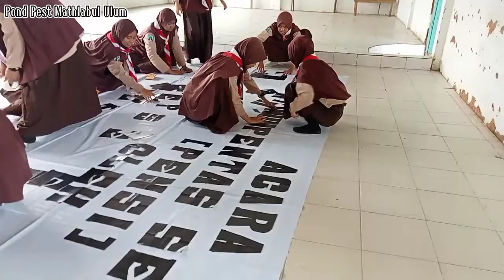Persiapan Pentas Seni (PENSI) Kelas 4 Muallimaat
Santri kelas 4 sedang mempersiapkan segala macam kebutuhan untuk Pentas seni (PENSI) mereka.